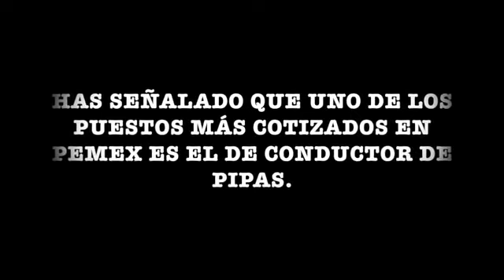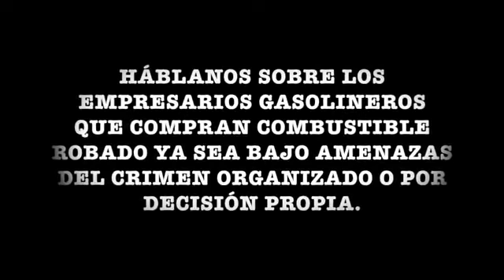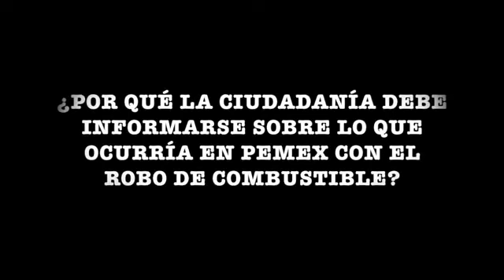Vida y Asesinato de Pemex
¿Cómo empezó el robo de combustibles en Pemex? ¿A partir de qué sexenio se tienen reportes del robo de hidrocarburos en la paraestatal? ¿Por qué la ciudadanía deber interesarse por el tema del huachicoleo? Estas y otras preguntas nos responde la periodista Ana Lilia Pérez, autora del libro Pemex RIP: Vida y Asesinato de la Principal Empresa Mexicana.